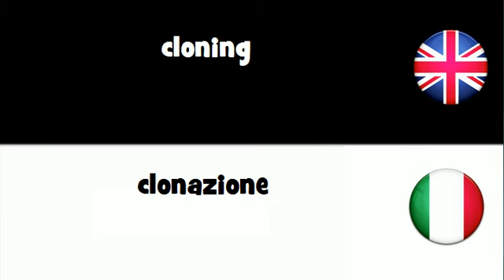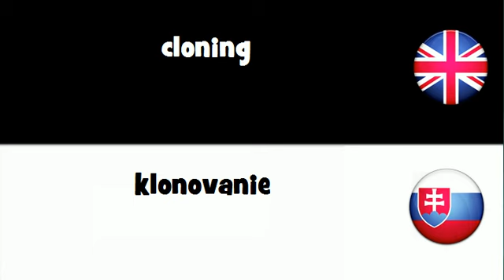VOCABULARY IN 20 LANGUAGES = cloning